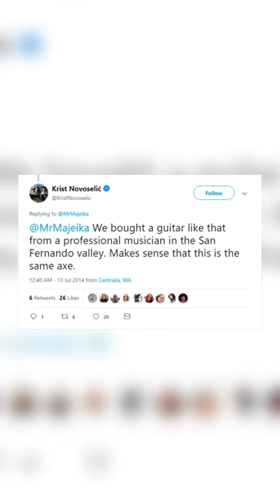How Different Guitar Legends Got Their Signature Axes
yessir. breaking down the origin of guitar legends' signature axes. most of them bought cheap and in a pinch. dig it.